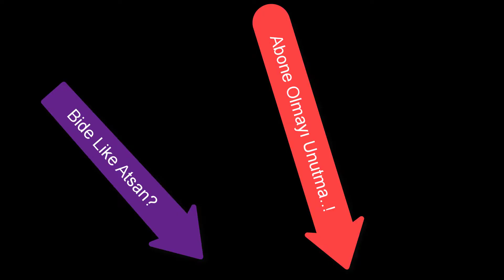Tokat Yemeden Çalışmayan Silah?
Merhaba Arkadaşalr bu gün sizlerle Tıfıl Savaşları Serimizin İlk Bölümündeyiz Ve Tokat Yemeden Çalışmayan Bir Silahla Oynuyoruz.
İyi Seyirler.